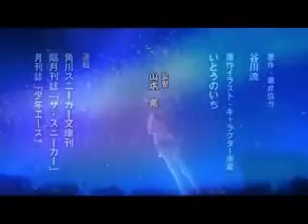Lucky Star Hare Hare Yukai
This is just a tiny diffrent then the 1st one i made.